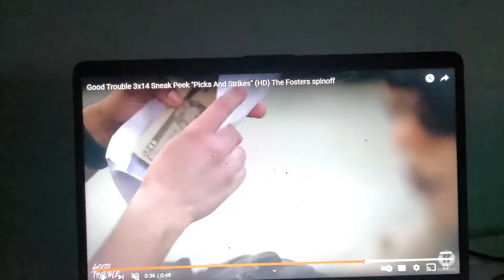GOOD TROUBLE 3X14 TRAILERRR TRAILER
picks and strikes